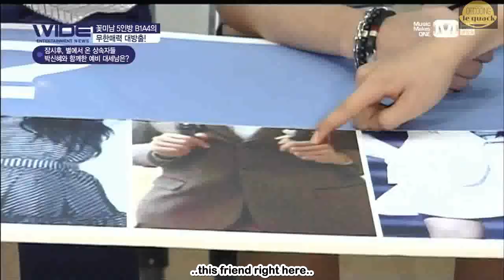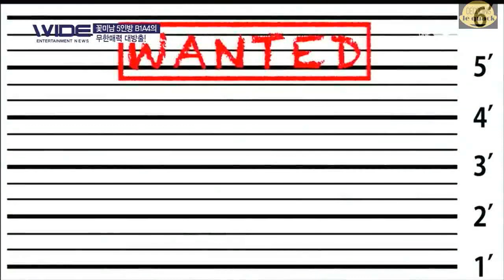140217 WIDE NEWS B1A4 (ENG SUB)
140217 B1A4 WIDE NEWS (ENG SUB)

subber: decodinglequack

video credit: 콩잔망

LET'S FLY BANANAS!!!